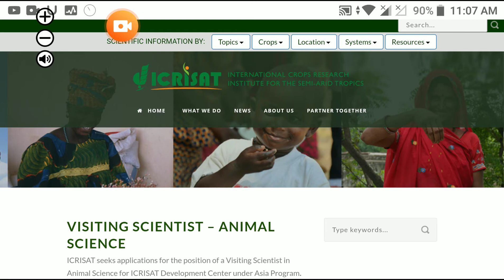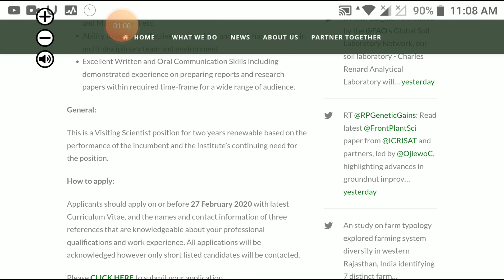Jobs in ICRISAT – Visiting Scientist Vacancy (Hyderabad, Telangana) | ICRISAT seeks applications for